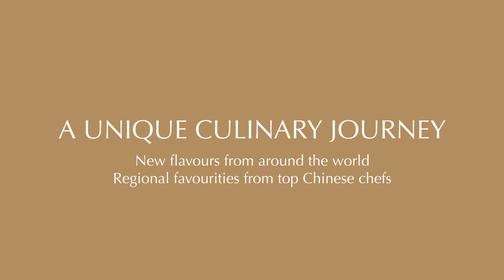Genting Dream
Genting Dream gathers the world's top entertainment and leisure facilities, taking you to experience the sincere and warm hospitality of Asia and fascinating local conditions and customs, and start the unforgettable journey of maritime dream.